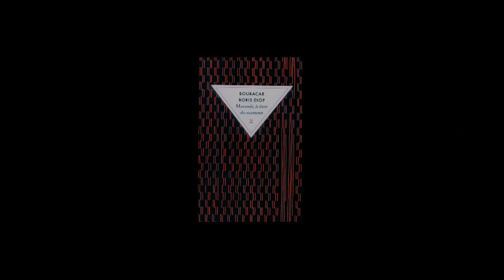Boubacar Boris Diop - Murumbi, le livre des ossements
A l'occasion du Salon du Livre de Paris qui s'est déroulé du 18 au 21 mars 2011, les éditions Zulma vous présentent l'ouvrage de Boubacar Boris Diop "Murumbi, le livre des ossements".